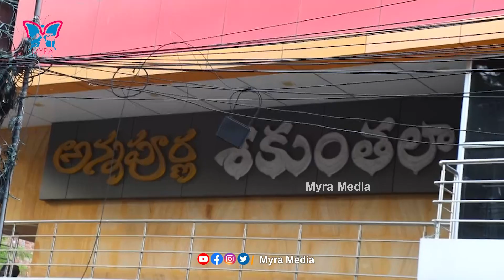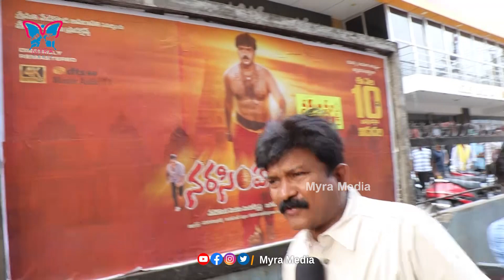Balayya Fans Hungama in Vijayawada || Narashima Naidu Re Release Talk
WATCH :: Balayya Fans Hungama in Vijayawada || Narashima Naidu Re Release Talk |  @MyraMedia